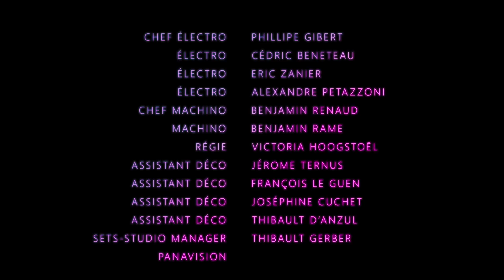PEEP SHOW a short film directed by Clément Dezelus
PEEP SHOW a short film written & directed by Clément Dezelus, starring the Manko Cabaret Artists : Allanah Starr, Jean Biche, Magnetic Morgan, Holly Bubble, Julie Demont, Angèle Micaux, Nadine Timas, Santeri Koivisto, Jack Powers, Lili Bonneau and the actors Mona Heftre, Derek Robin, Sébastien Fleureau, Adèle Roméo, Edrice Dostrel, Nikita Vlk,

Original Soundtrack by Dorion, assisted by Louis Huguenin
Art direction by Marc Zaffuto, Emmanuel D'Orazio & Manon Savary

Co-produced by Marie Bordaz & Clément Dezelus